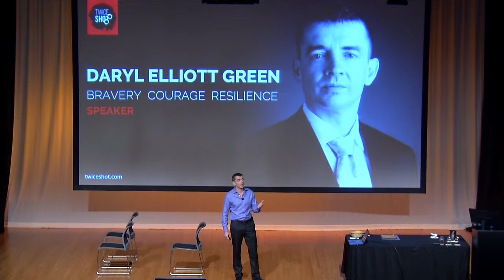'Day Zero When Life Changed Forever' – PTSD Forum Keynote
One May 2000 was for the then Constable Daryl Elliott Green, ‘Day Zero’, when his life changed forever. Daryl describes step by step as he role plays the events in the early hours of that fateful morning, attending a routine police job, only to turn, look out his patrol car door, and see a man standing in front of him, pointing a firearm at his face. See Daryl describe the horrific events of that night and his actions, which saw him awarded the Queensland Police Service Valour Award – their highest award for bravery.